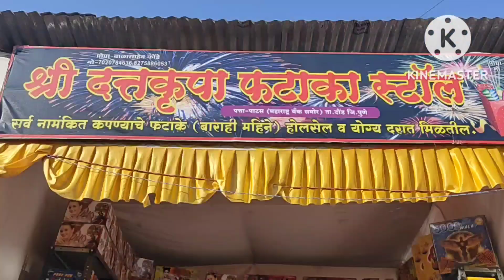दिवाळी स्पेशल व्हिडीओ diwali Special Vlog